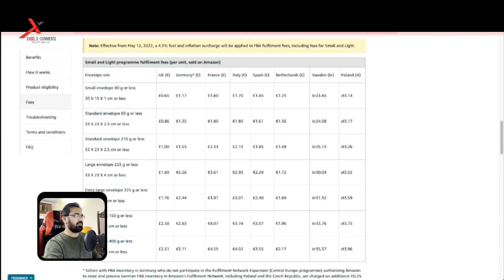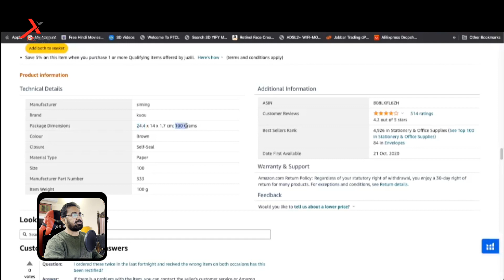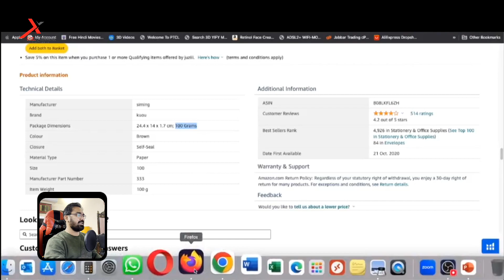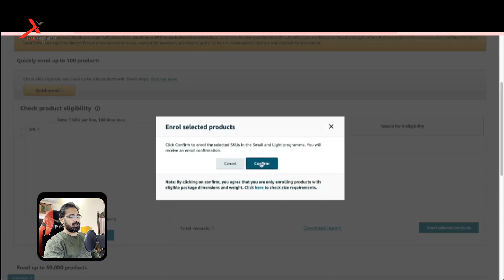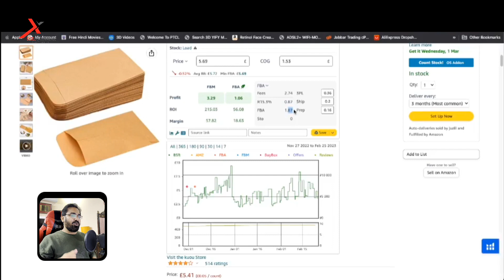Amazon Free Course In Urdu | SNL | Fba Wholesale |Earn Money Online |Excel Ecommerce EP# 28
Amazon Free Course In Urdu SNL Fba Wholesale Earn Money Online Business Ideas Excel Ecommerce

Amazon Fba,
Fba Wholesale Free Course,
Amazon Course,
SNL,
Learn Amazon,
Enablers,
amazon seller for beginners,
Sunny Ali,
Shahid Anwar,
Amazon Earnings,
how to Make Money on Amazon,
amazon wholesale explained,
Amazon Uk,
Business Ideas,
FBA Free Course,
Ecommerce,
Amazon Course,
Freelancing Course,
Product Hunting,
Tips For Amazon,
SNL,
Small And Light Program Amazon,
Increase Profit On Amazon,
amazon seller tools,
amazon tools for product Research,
freelance,
how to earn money online,
Success Stories,
Rashid Mehmood,
secure business,
best business for Pakistan,
Walmart,
Shopify,
excel e-commerce,
Excel Ecommerce,